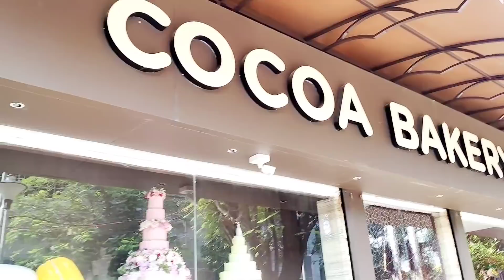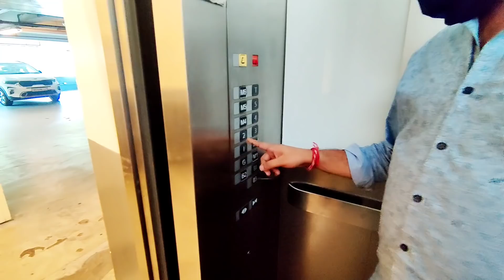সকালবেলায় বেরিয়ে পরলাম..!